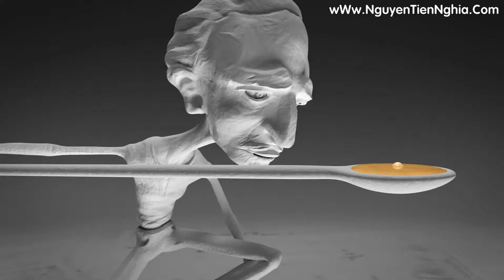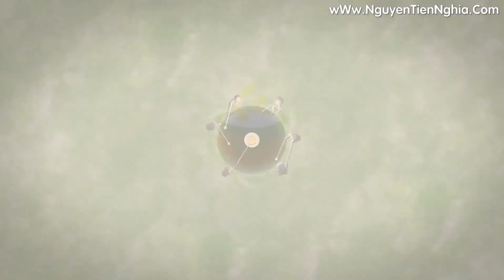[NguyenTienNghia.Com] - TEAM WORK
" TEAM WORK là một điều tuyệt vời nhất trên thế giới này, nó làm nảy sinh xúc cảm, truyền cảm hứng đồng đội, khả năng sáng tạo nảy nở, đam mê được lan truyền."